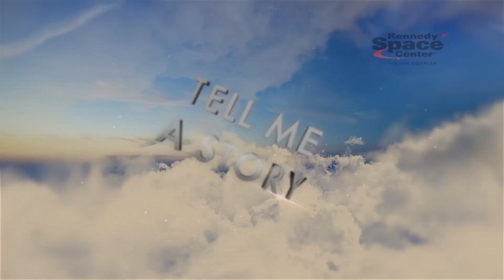Tell Me A Story: Last Second Aborted Liftoff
Astronaut Frank Culbertson's space shuttle launch is aborted in the final seconds of STS-51 on Discovery - the only shuttle launch abort in history.